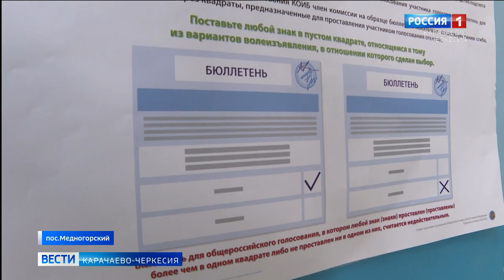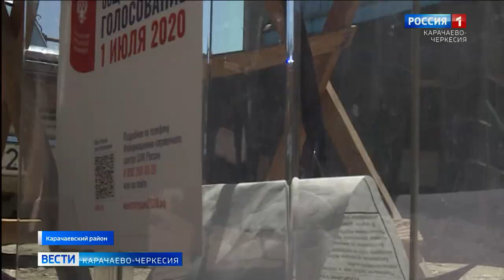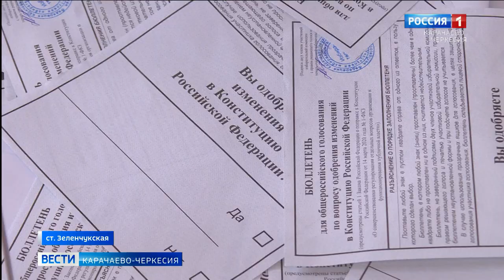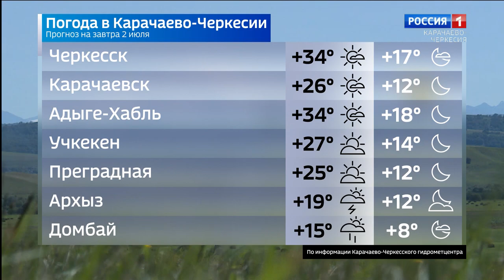Вести Карачаево-Черкесия 01.07.2020